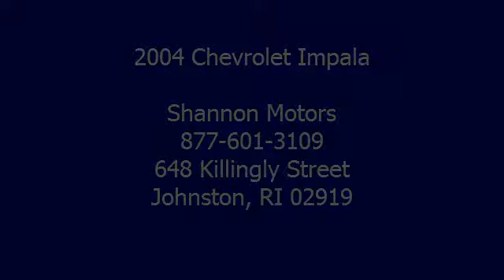2004 Chevrolet Impala - Shannon Motors - Johnston, RI 02919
Shannon Motors
648 Killingly Street

For Sale: 2004 Chevrolet Impala
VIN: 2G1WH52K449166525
Engine: Gas V6 3.8L/231
Drivetrain: FWD
Transmission: Automatic
Mileage: 111,839
Color: Silver (exterior) Tan (interior)

Features:
Six-passenger seating availability, good crash test scores, torquey V6 engines. Stop Wasting Your Precious Time! If you're troubled with a Divorce, Bankruptcy, Medical Bills, Repossessions or Bad Credit, Shannon Motors has GUARANTEED Credit APPROVAL waiting for YOU! Secure 30 Second Approval at ShannonMotors.com or call and talk to a Shannon Motors Credit Specialist and YOU could be Driving TODAY! *Prices and terms are subject to change at any time. Errors may sometimes occur. Please contact dealer for complete details.